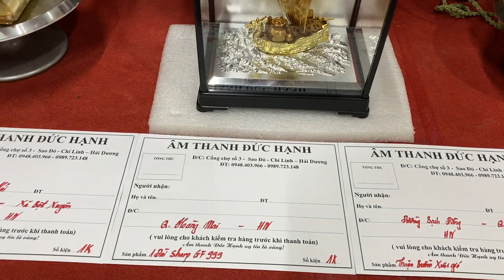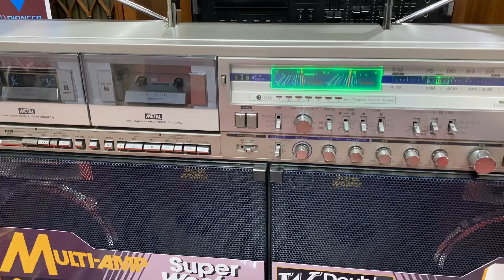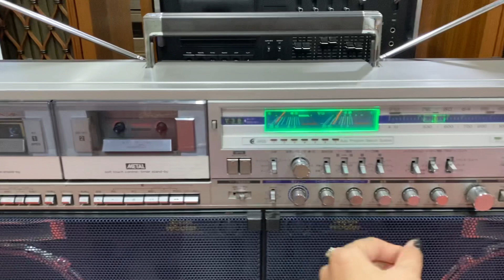Bay rồi mới hỏi tới em 😘 anh lại bị chậm chân 1 số thứ ko kịp chốt rồi ha. 999+ 2đt +… gửi 4 a ở HN